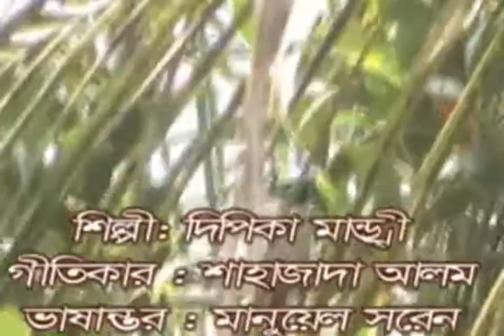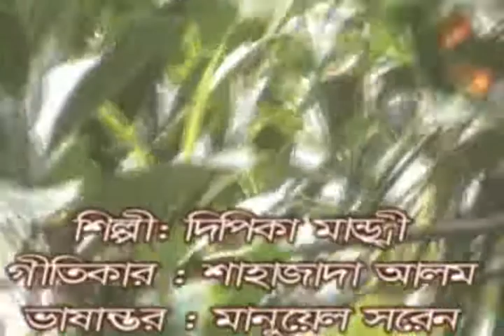Santali Song: (Noa desam inak,): Artist/Singe: Dipika Marandi. (Vedio: Loklakalaya, BTV)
Song: Santali Song ( Noa desam inak, noa desam amak)
Artist: Dipika Marandi
Singer: Dipika  Marandi

Video: Loklakalaya Program, BTV

Warning:
This vedio is a copyright of Rajshahi Cultural Program bd. If same video may be upload on any other channel have face legal action.

Catagory: Music